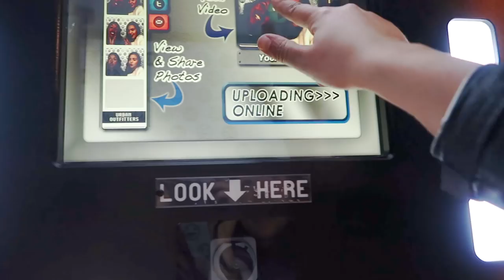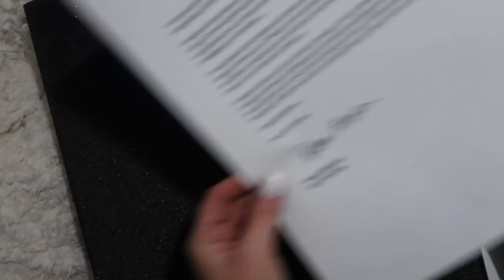VLOG - CHRISTMAS LIGHTS, CAKES & MY YOUTUBE PLAQUE! Naomi Victoria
I watched the Oxford street lights being turned on, went along to an amazing firework display and got my Youtube 100,000 subscriber plaque!! 🎇 - Click 'Show more' for product and social media links! -

T H A N K Y O U so so so so much!

✖️ SOCIAL MEDIA ✖️

✖️ MY CODES FOR YOU ✖️

COCONUT LANE HOMEWARE
(Very tumblr / instagram style!)

MALLZEE APP (on Iphone or Android)
Use 'NAOMIVUE' for £5 off any order, including bits from Boohoo, Missguided, H&M, Zara and a ton more!

✖️ FAQ

This video isnt sponsored and all my opinions will always be my own and 100% honest :) Some links may be affiliate links and anything i'm lucky enough to be gifted will be marked with an asterisk (*).